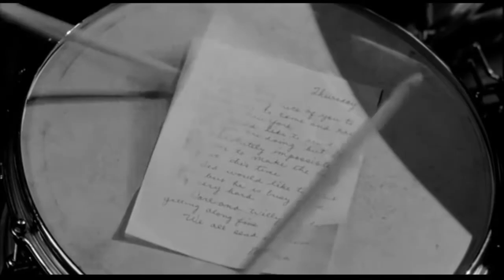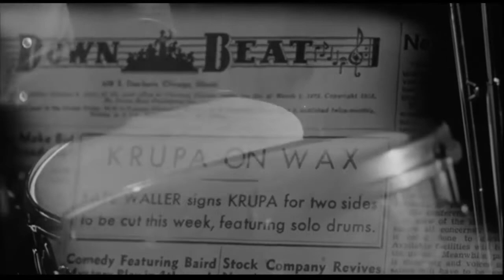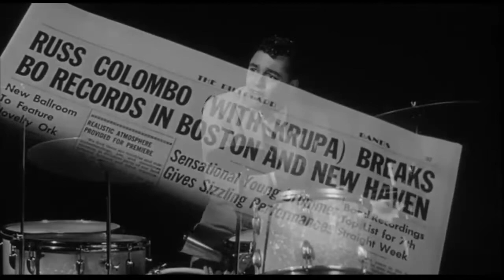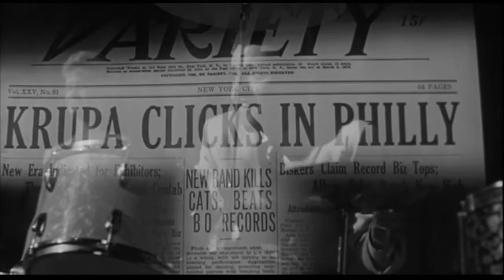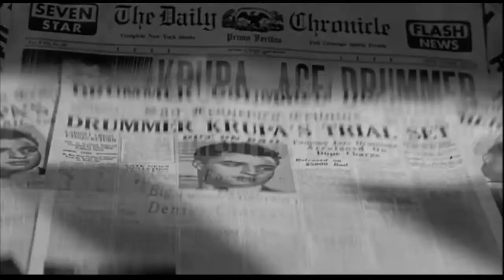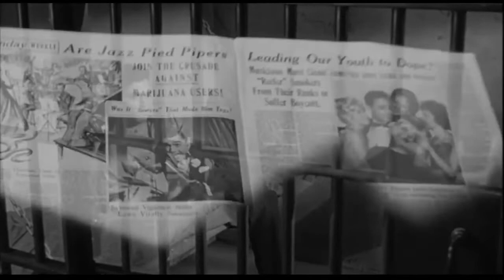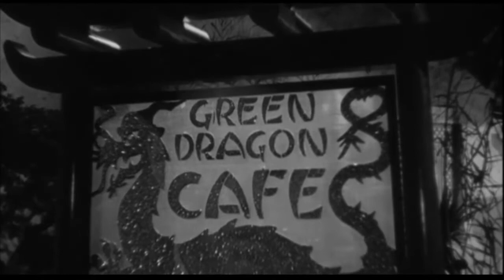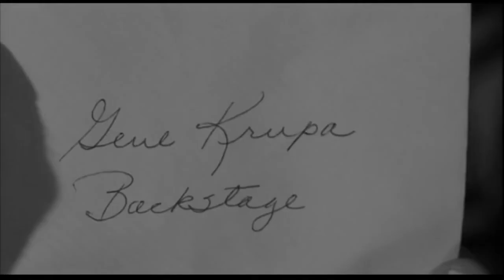The Gene Krupa Story (1959)